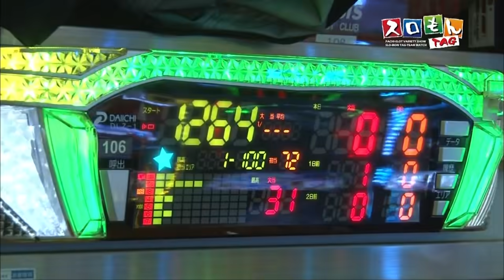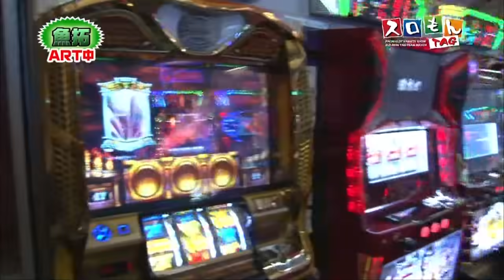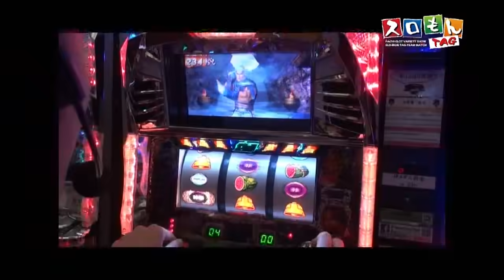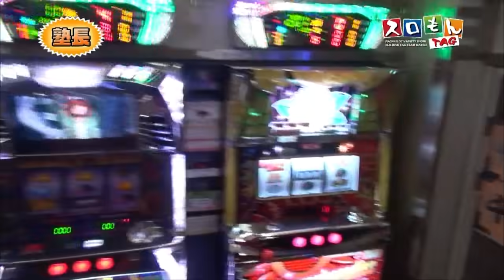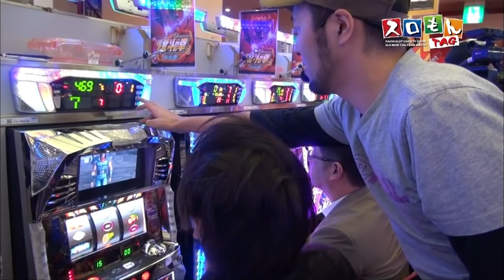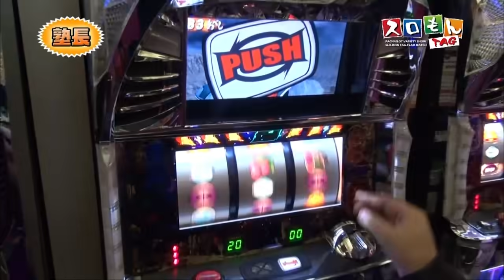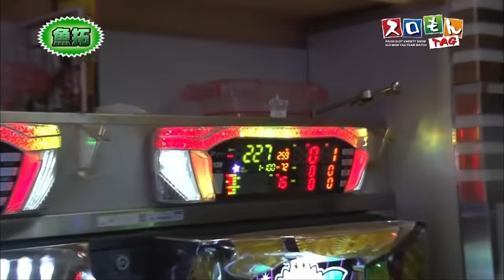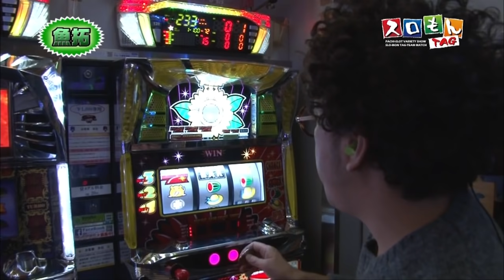【木村魚拓！攻めのヒマワリ！】スロモンＴＡＧ #023【パチスロ】【北斗の拳転生】【ヒマワリパラダイス】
‹番組内容›
木村魚拓と塾長のスロモンＴＡＧ
塾長・源悟郎ＶＳ木村魚拓・松本バッチ
後半戦の前編！

実戦機種：北斗の拳転生　ヒマワリパラダイス
サイトセブンTV PREMIUM